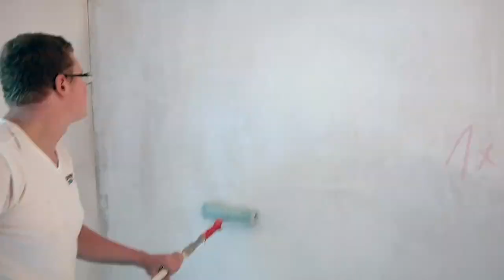Bussmann Gruppe || Maler und Lackierer || click to success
Vielen Dank liebe Lisa für die Einblicke in euren Betrieb und die Baustelle. Wir hoffen ihr konntet einen guten ersten Eindruck in den Beruf Maler und Lackierer erhalten. Für mehr Informationen checkt das komplette Interview mit Lisa und ihrem Vater. Hier der Link dazu

Schreibt uns in die Kommentare was wir in Zukunft besser machen sollen.
kostenlos!!!